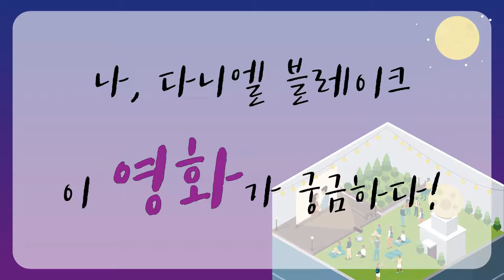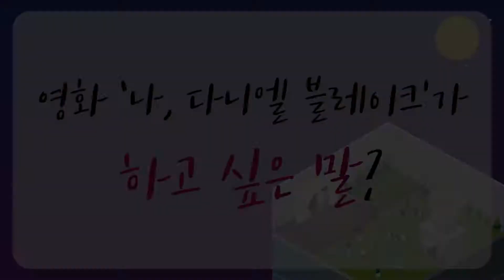영화왔수다 '나, 다니엘 블레이크' 편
시민기획상영회 작품 중 '나, 다니엘 블레이크'를 주제로 신나게 수다떠는 영화왔수다